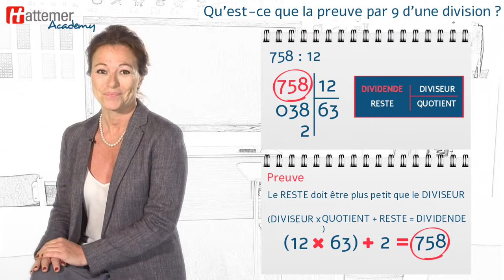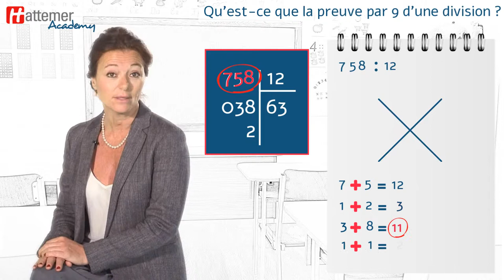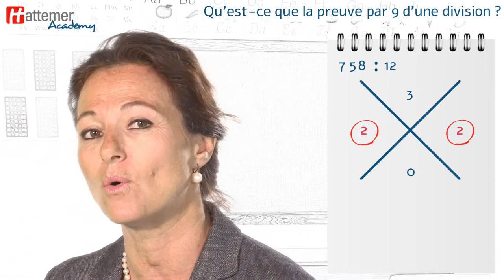La preuve par 9